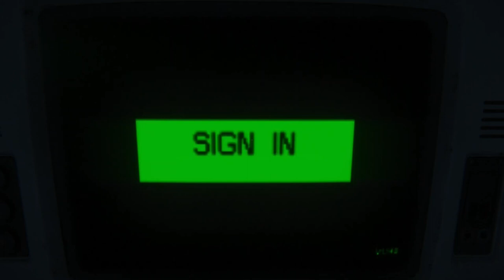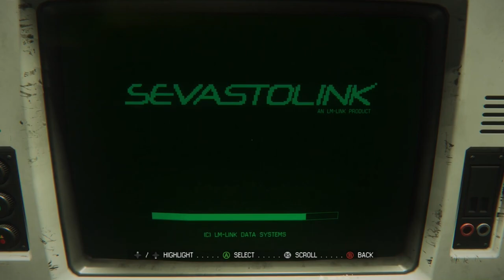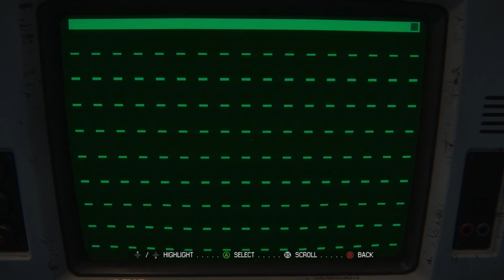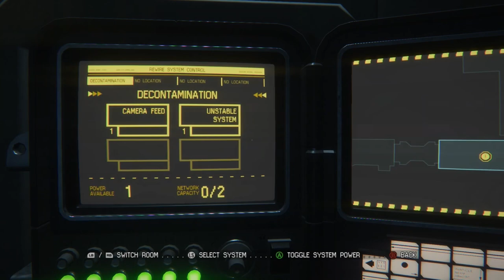Alien Isolation (2014) | Alien and Android are Friends? | Episode 14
of-course the 2 biggest jerks are best friends.